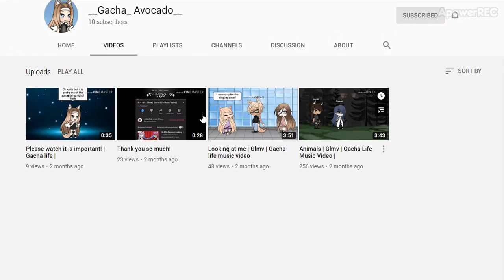__Gacha_ Avocado__ | Part Of The Gacha Berry Pack - 🥑Avocado🥑 | (Supporting Gacha Youtubers)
__Gacha_ Avocado__

Story : __Gacha_ Avocado__ has left the group for 2 months. I wonder if she will come back... Let's support her maybe she might come!
"Botanically, an avocado is a fruit because it comes from the ovary of the avocado tree’s flower. It’s technically a berry, because the entire ovary wall grows and ripens into a fleshy fruit. Unlike many berries, the avocado has only seed.

Of course, an avocado is quite unlike most berries and unlike most fruit. In culinary use, it’s more of a vegetable, much like a tomato — which is also a berry fruit!"